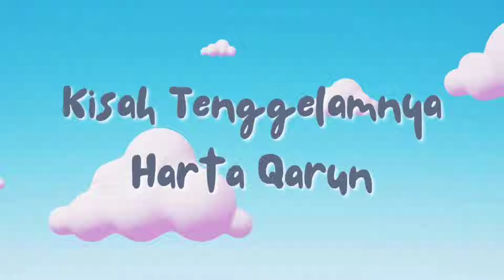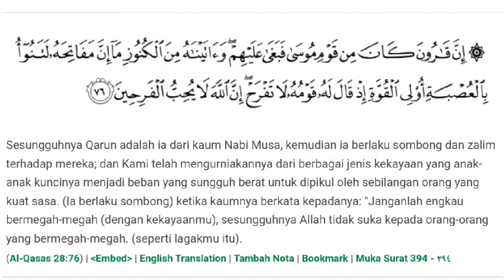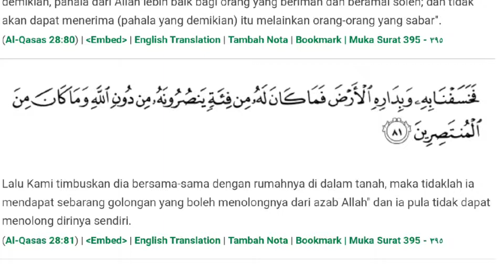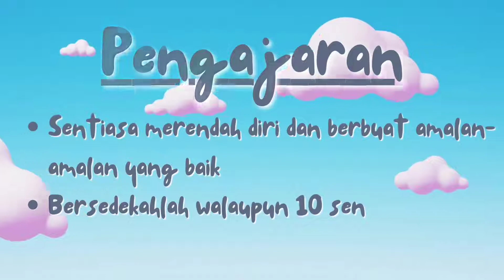Sejahtera-IVPC 1.0 Qasas Minal Quran: Consolation Prize